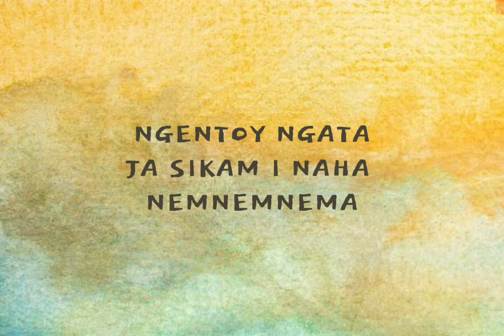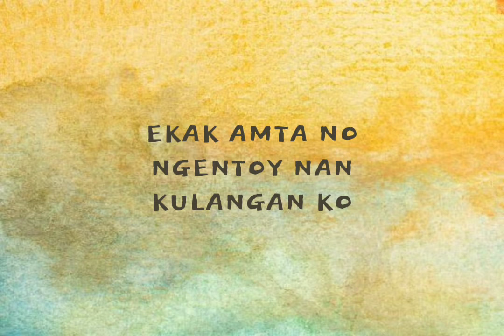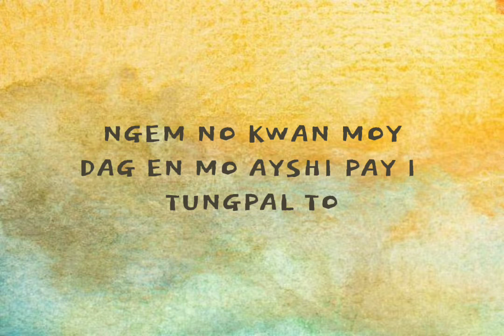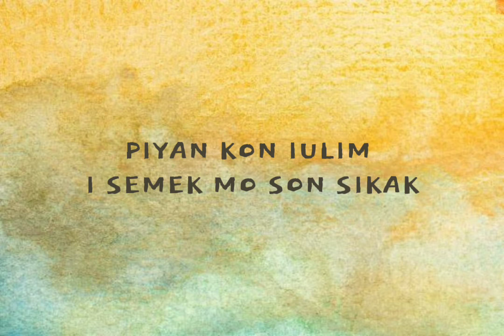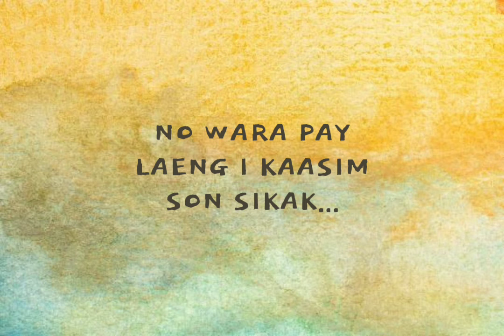Piyan Kon Iulim | Sir Listo Langbis